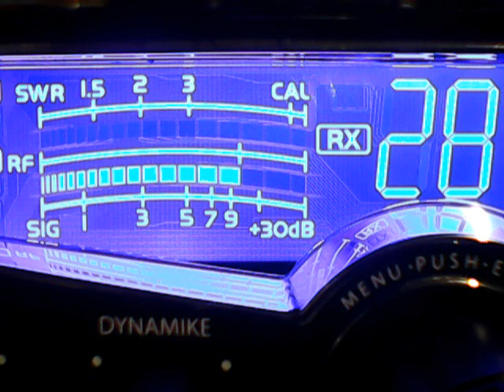Deerslayer Fl,Machoman Ft Bragg,913 Fl,243 coco beach,109 FL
DX THURSDAY NITE,CB CH 28,12/28/2017